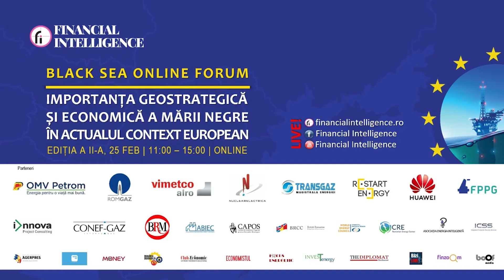Cătălin NIȚĂ, FPPG, la BLACK SEA FORUM 2021 by Financial Intelligence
Cătălin NIȚĂ, Director Executiv FPPG (Federația Patronală Petrol și Gaze), a fost speaker la cea de-a doua ediție a evenimentului BLACK SEA FORUM: ”Importanța geostrategică și economică a Mării Negre în actualul context european”, organizat de Financial Intelligence, joi, 25 februarie 2021.

Le mulțumim partenerilor pentru că au făcut posibilă desfășurarea evenimentului!

Parteneri: OMV Petrom, Romgaz, ALRO, Nuclearelectrica, SNTGN Transgaz, Restart Energy, Huawei, Federația Patronală Petrol și Gaze (FPPG), INNOVA Project Consulting, Bursa Română de Mărfuri, Conef Gaz.

Parteneri instituționali: Asociația Marilor Consumatori de Energie din România (ABIEC), Centrul de Analiză și Prognoză pentru Orientări Strategice (CAPOS), British Romanian Chamber of Commerce (BRCC), Centrul Român al Energiei, ICSS, Consiliul Mondial al Energiei – Comitetul Național Român (CNR-CME), Asociația Energia Inteligentă.

Parteneri media: News.ro, Agerpres, România Durabilă, Economistul, FinZoom.ro, Club Economic, The Diplomat, Focus Energetic, InvesTenergy, NewMoney,  BiziLive TV,  Boof Media.